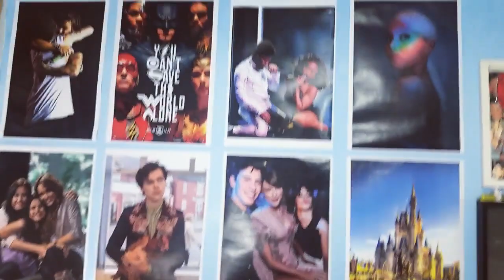CAMREN TROCA TROCA, A TORNEIRA DO CHARLIE, ASHLEY TISDALE VOLTANDO l AQUELE FÃ NEWS #1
CAMREN TROCA TROCA, A TORNEIRA DO CHARLIE, ASHLEY TISDALE VOLTANDO, LOUIS GRITANDO